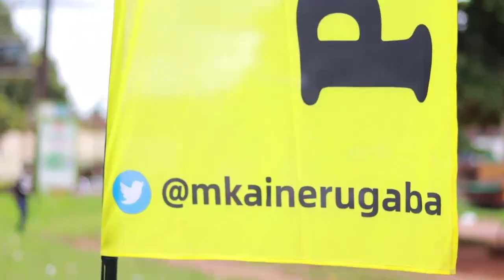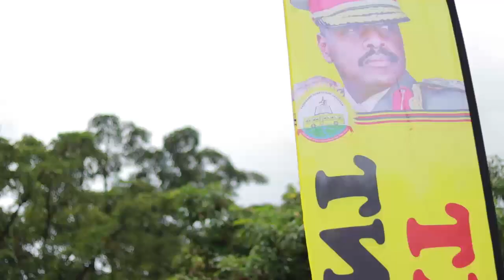Muhoozi Project's Balaam & Sam Engola Received by over A thousand in Lira City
People, Places and Culture